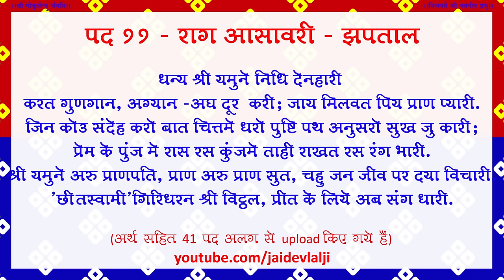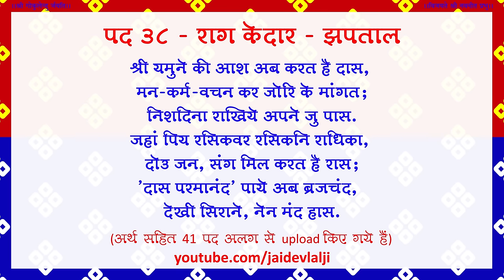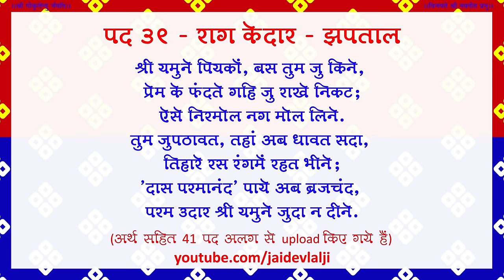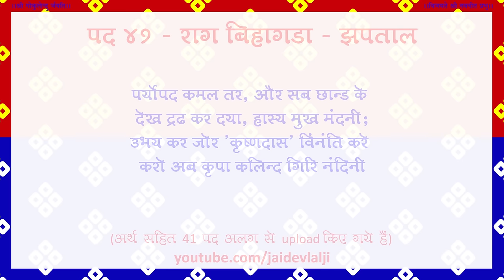(Non Stop) 41 Pad - Shri Yamunaji - with lyrics | શ્રી યમુનાજી ના 41 પદ - Pushtimarg Kirtan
Shri Yamunaji Ke 41 Pad with lyrics.
Pushtimarg-iya Shri Yamunaji 41 Pad Kirtans describing the Naam, Roop, Gun and Leela of Shri Yamunaji. Shri Yamunaji na 41 Pad with lyrics. श्री यमुनाजी के 41 पद।

Kirtan Gaan - Goswami Shri Jaidevlalji Bawashri (Ghatkopar - Mumbai ... Kamvan)
Peti - Shri Jaidevlalji and Suresh Bhai Ashar
Pakhawaj - Jayesh Mithaiwala
Jhanjh - Vipul Bhai Mithaiwala

00:00:00 पद 1 - पिय संग रंग भरि करि कलोलें
00:03:45 पद 2 - श्याम सुख धाम जहाँ नाम इनके
00:06:27 पद 3 - कहत श्रुति सार निरधार करिके
00:10:35 पद 4 - नैन भर देख अब भानु तनया
00:14:00 पद 5 - श्याम संग श्याम व्हे रही श्रीयमुने
00:17:11 पद 6 - श्री यमुनासी नाहीं कोऊ और दाता
00:20:02 पद 7 - चरण पंकज रेणु श्री यमुनेजु देनी
00:22:44 पद 8 - श्री यमुना जस जगतमें जोई गावे
00:26:10 पद 9 - धाय के जाय जो श्रीयमुना तीरे
00:29:37 पद 10 - जा मुखते श्रीयमुने यह नाम आवै
00:32:48 पद 11 - धन्य श्रीयमुने निधी देनहारी
00:37:35 पद 12 - गुण अपार मुख एक कहांलोंजु कहिये
00:40:29 पद 13 - चित्तमें श्रीयमुना निसदिन जु राखो
00:43:48 पद 14 - प्राणपति विहरत श्रीयमुना कूले
00:46:36 पद 15 - वारंवार श्रीयमुने गुणगान कीजे
00:49:31 पद 16 - हेत करि देत श्रीयमुने वास कुंजे
00:51:58 पद 17 - भक्त पर करी कृपा श्रीयमुनेजु ऐसी
00:55:19 पद 18 - नेह कारण श्रीयमुने प्रथम आईं
00:58:31 पद 19 - ताते श्रीयमुने यमुनेजु गावो
01:01:41 पद 20 - भाग्य सौभाग्य श्रीयमुनेजु देई
01:04:52 पद 21 - नाम महिमा ऐसीजु जानो
01:07:25 पद 22 - भक्तको सुगम श्रीयमुने अगम ओरें
01:09:23 पद 23 - फल फलित होय फलरूप जाने
01:11:22 पद 24 - श्रीयमुने पति दासके चिन्ह न्यारे
01:13:36 पद 25 - श्रीयमुने रसखान कों शीश नाऊँ
01:15:59 पद 26 - श्री यमुने अगणित गुण गिने न जाई
01:18:21 पद 27 - श्रीयमुने पर तन मन धन प्राण वारों
01:20:30 पद 28 - भक्त ईच्छा पूरण श्रीयमुनेजु करता
01:22:42 पद 29 - रास रस सागर श्रीयमुने जु जानि
01:26:57 पद 30 - भक्त प्रतिपाल जंजाल टारें
01:29:17 पद 31 - श्रीयमुनाजी को नाम ले सोई सुहागी
01:32:37 पद 32 - कौनपे जात श्रीयमुने जु बरनी
01:35:35 पद 33 - श्रीयमुने तुमसी एक हो जु तुमही
01:38:48 पद 34 - ऐसी कृपा कीजिये लीजिये श्रीयमुने नाम
01:41:51 पद 35 - श्रीयमुनाजी के नाम अघ दूर भाजे
01:44:36 पद 36 - श्रीयमुनाजी को नाम तेई जु लेहे
01:47:26 पद 37 - श्रीयमुने के साथ अब फिरत हैं नाथ
01:50:42 पद 38 - श्रीयमुने की आस अब करत हैं दास
01:53:55 पद 39 - श्रीयमुने पियकों बस तुम जु कीने
01:56:55 पद 40 - श्रीयमुने सुख कारिनी प्राणपति के
01:59:42 पद 41 - शरण प्रतिपाल गोपाल रति वर्धिनी

Shri Yamunaji Ke 41 Pad - Pushtimarg Kirtan
★ Shri Yamunaji Ke 41 Pad
★ Raag : 14
★ Taal : 4

Composed by:
Ashtasakhas and other poets of Pushtimarg - Shri Vallabh Sampraday.

Sung by:
Vallabhkul Acharya - Goswami Shri Jaidevlalji Bawashri (Ghatkopar - Mumbai ... Kamvan - Pancham Gruh).
श्री यमुनाजी के 41 पद - पुष्टिमार्ग कीर्तन
★ श्री यमुनाजी के 41 पद
★ राग : १४
★ ताल : ४

पद रचना : अष्टसाखा एवं अन्य कवि - पुष्टिमार्ग (श्री वल्लभ सम्प्रदाय)।

कीर्तन गान : वल्लभकुल आचार्य - गोस्वामी श्री जयदेवलालजी बावाश्री (घाटकोपर - मुंबई ... कामवन - पंचम गृह)।
શ્રી યમુનાજી ના 41 પદ - પુષ્ટિમાર્ગ કીર્તન
★ શ્રી યમુનાજી ના 41 પદ
★ રાગ : ૧૪
★ તાલ : ૪

પદ રચના : અષ્ટસખા અને અન્ય ભક્ત કવિ - પુષ્ટિમાર્ગ (શ્રી વલ્લભ સંપ્રદાય)

કીર્તન ગાન : વલ્લભકુળ આચાર્ય - ગોસ્વામી શ્રી જયદેવલાલજી બાવાશ્રી (ઘાટકોપર - મુંબઈ ... કામવન - પંચમ ગૃહ).
I am the 16th descendant (वंशज) of Shrimad Vallabhacharyaji Shri Mahaprabhuji.

I regularly upload Pushtimarg Kirtan, Pushtimarg Vachnamrut and Videos on other Pushtimargiya topics.